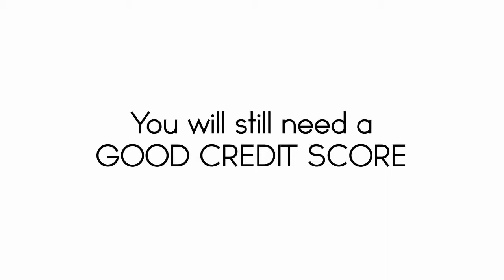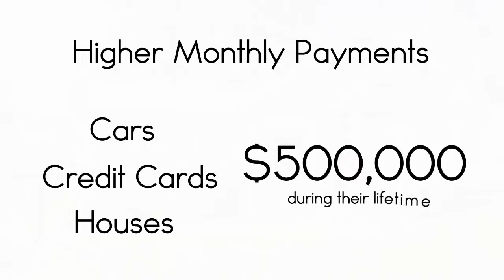What they don't want you to know about credit repair...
Get back with the person showing you this video or go

free credit score,
credit score,
credit repair,
credit fix,
credit restoration,
diy credit
credit repair course,
repair credit online,
dispute negative items,
what is income shifting,
income shifting,
jerry goins,
allecia goins,